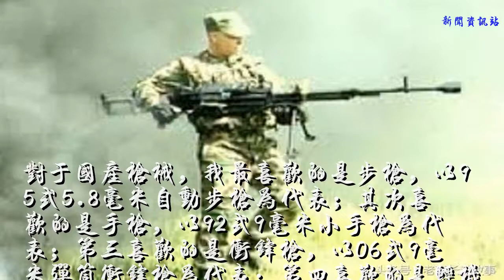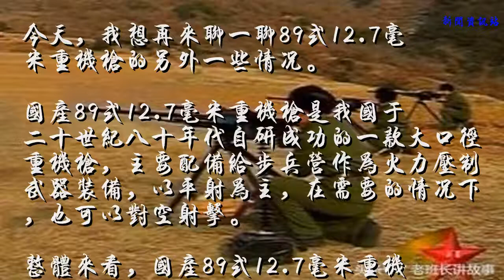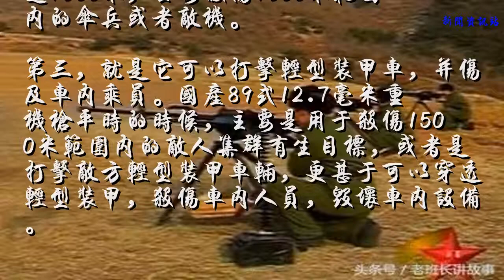可以一个人抱着跑，国产89式12.7毫米重机枪虽轻但照样可打装甲车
对于国产枪械，我最喜欢的是步枪，以95式5.8毫米自动步枪为代表；其次喜欢的是手枪，以92式9毫米小手枪为代表；第三喜欢的是冲锋枪，以06式9毫米弹筒冲锋枪为代表；第四喜欢的是轻机枪，以95式5.8毫米班用轻机枪为代表；第五喜欢的是重机枪，以89式12.7毫米重机枪为代表。此外，还有一些国产枪械，比如9毫米警用转轮手枪等，也是很喜欢的，尤其是转轮手枪拿在手里的那种感觉，跟其他手枪的感觉完全不一样。
关于国产89式12.7毫米重机枪，我曾经写过一篇文章，叫做《打集群目标，打工事，打坦克，是国产89式12.7毫米重机枪的看家本领》。里面详细介绍了它的性能及三大技术特点，比如它的轻。重机枪之所以称为重，是因为它的重量确实不适合一个人来进行搬运。早期国产重机枪的阵地转移等搬运活，都是马驮，或者分解为零部件，好几个人背着，然后再组装。对于重机枪的阵地转移，一般都是需要好几个人协助着进行战场上的短距离搬运。在这个方面，国产89式12.7毫米重机枪是一个例外，因为它轻，可以一个人抱着就跑。从战技指标来看，它的口径是12.7毫米，但全枪重量只有28.5公斤。这个重量对于一个成年男人来说，抱起来走或跑，很容易。
今天，我想再来聊一聊89式12.7毫米重机枪的另外一些情况。
国产89式12.7毫米重机枪是我国于二十世纪八十年代自研成功的一款大口径重机枪，主要配备给步兵营作为火力压制武器装备，以平射为主，在需要的情况下，也可以对空射击。
整体来看，国产89式12.7毫米重机枪还具有如下三个方面的技术特点：

第一，就是它有三种射击方式，分别是短点射、长点射、连续射。在短点射的情况下，它发射的是5-10发子弹；长点射则是发射11-20发子弹；连续射很好理解，可以在将一箱子50发子弹射完后，换弹箱继续射。只不过要注意一个细节问题，那就是在连续发射100发子弹，也就是在打完2箱子弹的时候，就要更换枪管，或者是对枪管进行冷却处理。
第二，就是它可以对空射击。国产89式12.7毫米重机枪对空射击的有效射程是1000米，主要杀伤1000米范围内的伞兵或者敌机。
第三，就是它可以打击轻型装甲车，并伤及车内乘员。国产89式12.7毫米重机枪平时的时候，主要是用于杀伤1500米范围内的敌人集群有生目标，或者是打击敌方轻型装甲车辆，更甚于可以穿透轻型装甲，杀伤车内人员，毁坏车内设备。